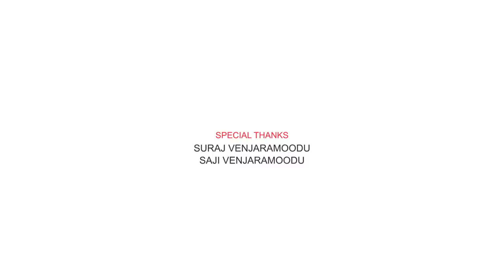അനാമിക ❤Short movie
Story.         mukesh chullalam
editing         Aravindh panayamuttam
ass camera . syam mohan
ass director.. sanil raj
Dop,Direction.  Vishnu venjaramoodu